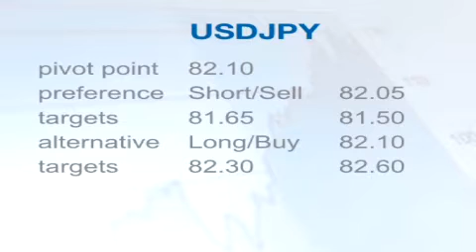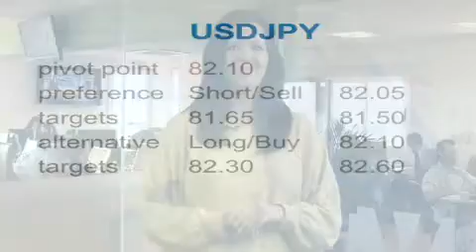Easy Forex Trading Daily Video - February 1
Easy Forex Trading - Euro rises on higher than expected inflation data